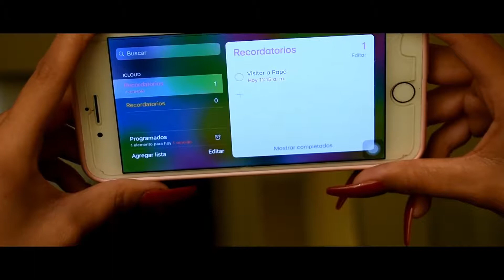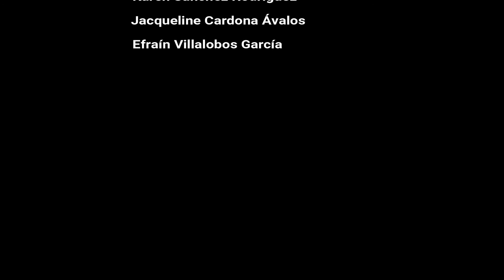Viaje inesperado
Cortometraje para un proyecto de la escuela